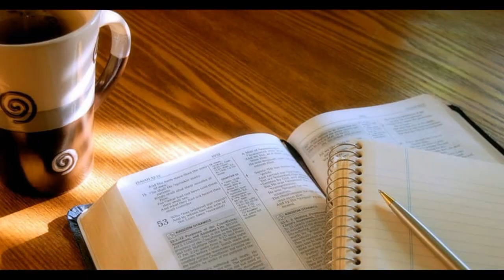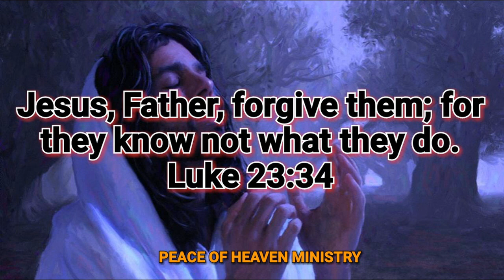இன்றைய வசனம் [15/04/2019]| Today bible verse / TAMIL / ENGLISH / BIBLE VERSES FOR YOUR LIFE TODAY